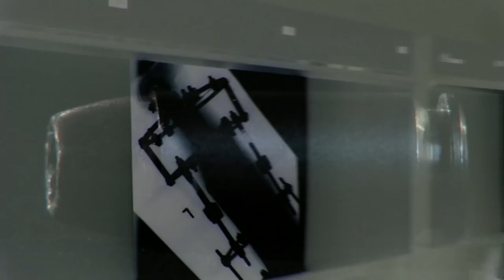Wound Ballistics - Round Nose vs Hollow Point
This demonstration shows the difference between the two most common types of bullets.  The most effective bullet is a bullet that stops the target in just one shot.  But there are circumstances when it’s better to wound the enemy, rather than kill them.

Clip taken from our documentary “Bullets”, examining the past, present, and future of bullets.